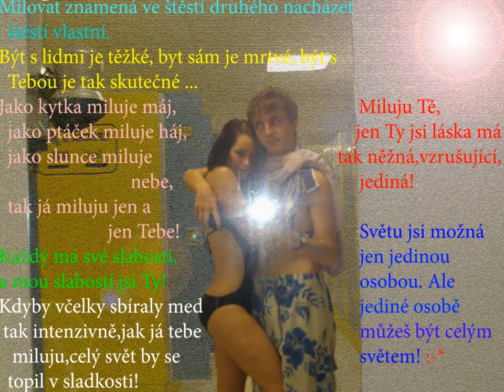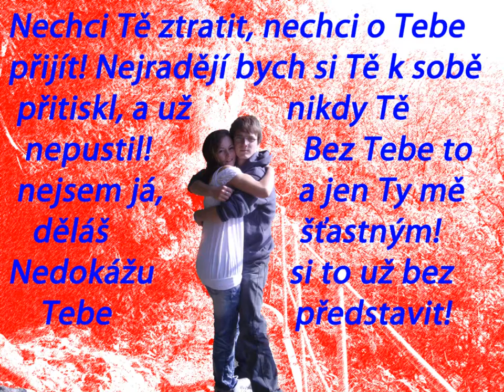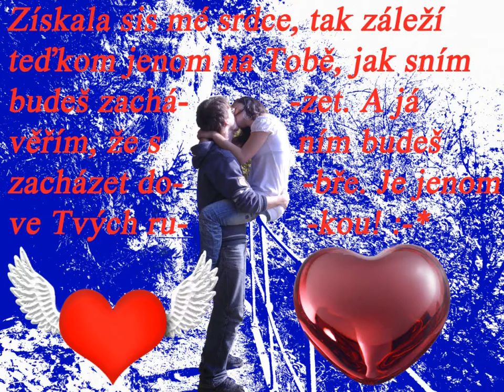Pro moji lásku Jess